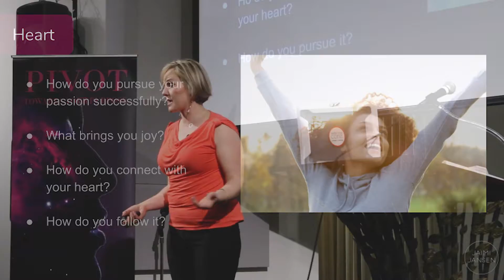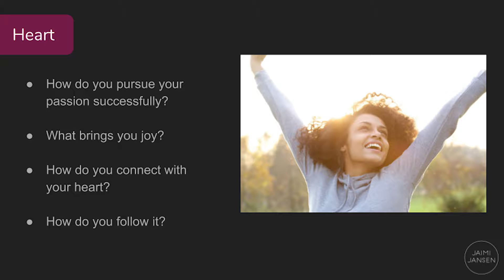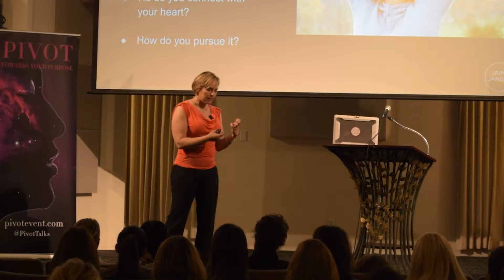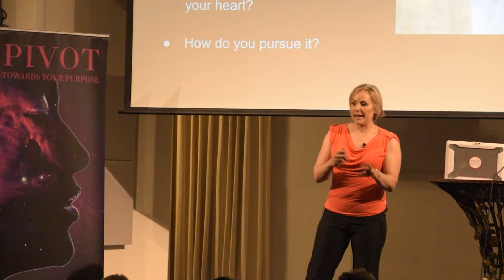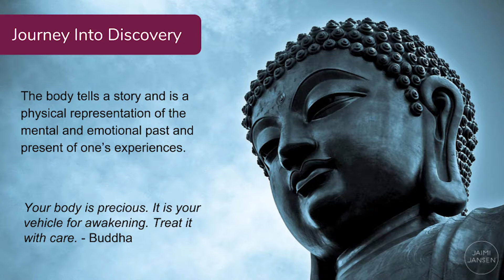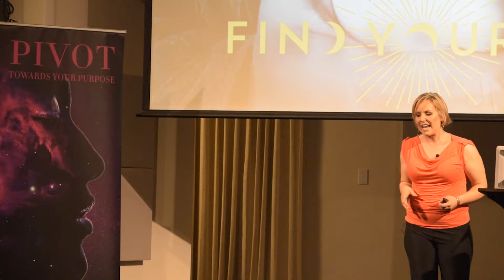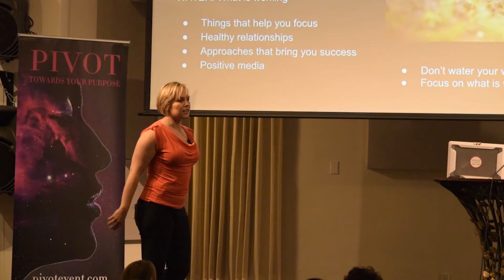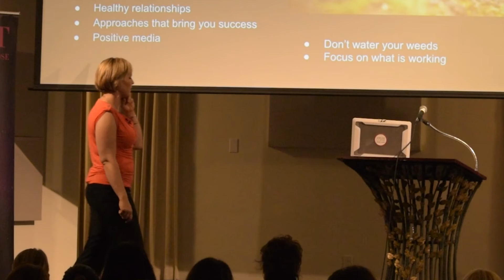Pursue Your Passion with Jaimi Jansen at Pivot